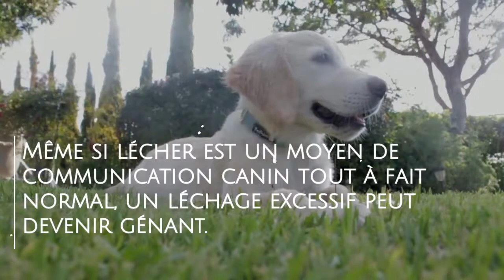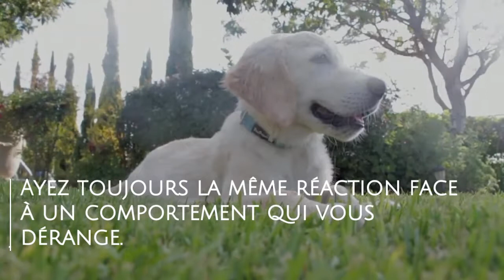Pourquoi un chien lèche son maitre ?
Que veut dire un chien qui lèche son maitre ? Quelles sont les raisons de ce comportement ? Comment arrêter un chien de lécher ? Vous en saurez plus sur les solutions de dressage après cette vidéo !